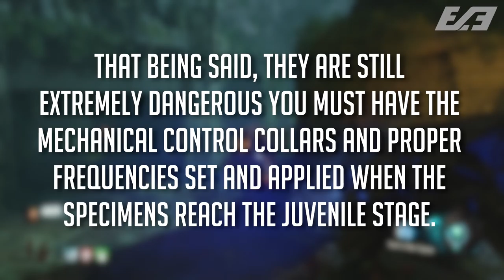Black Ops 3 - DLC 3 ZOMBIES WITH DRAGONS! - Zipline Cipher Decoded & Hints To DLC 3 Easter Egg!